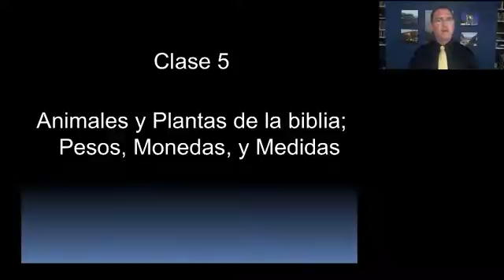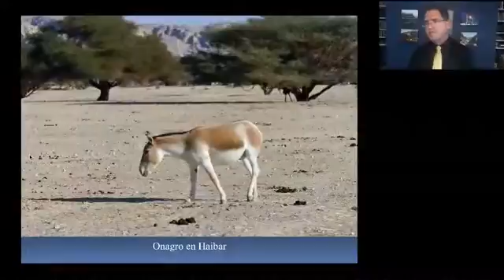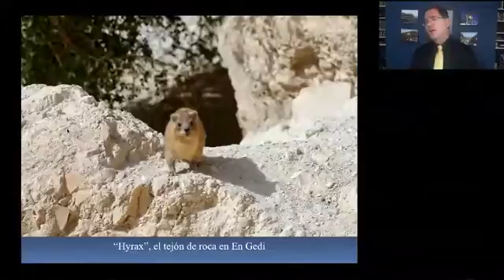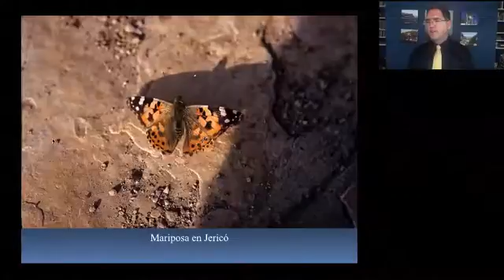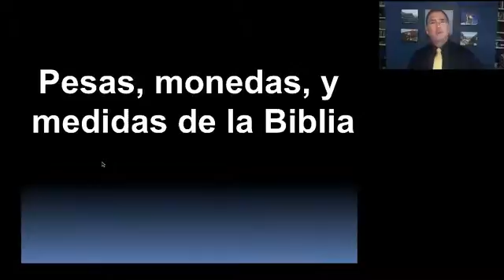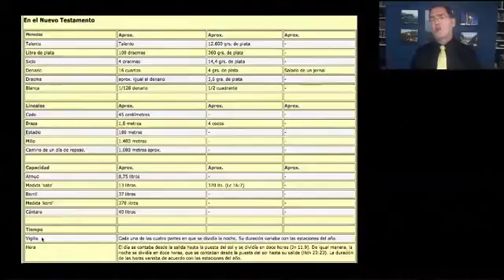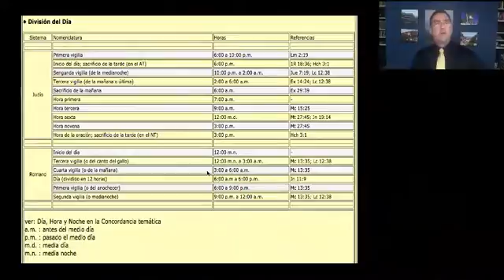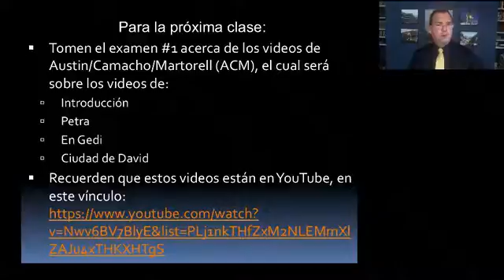HISTORIA Y GEOGRAFIA DE LA BIBLIA CLASE 5/18 IBIT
Curso dictado por los Profesores Esteban Austin, Enrique Martorell y Carlos Camacho.